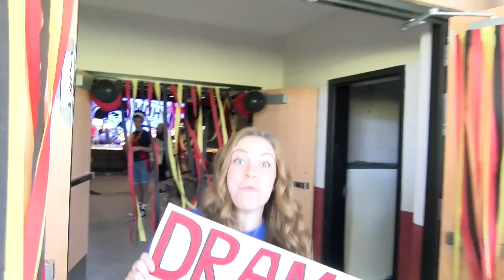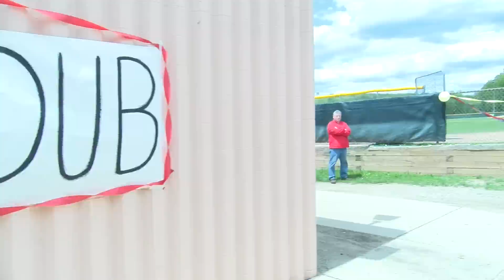Mount Olive High School Lip Dub 2016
Mount Olive High School in Mount Olive, New Jersey produces a Lip Dub featuring the MOHS students and staff.

An MOTV Production

Drone Operator- Alex Maya

Assistant Director & Hype Up Man- Danny Antonacci

Music & Speaker Carrier- Alan Anagnostos

Behind The Scenes Camera Operator- Christian Humphrey